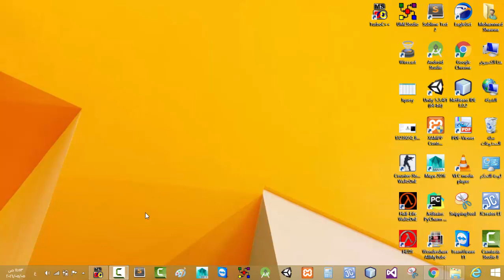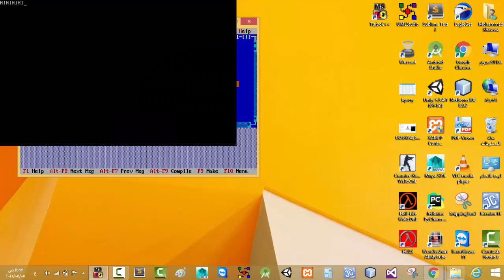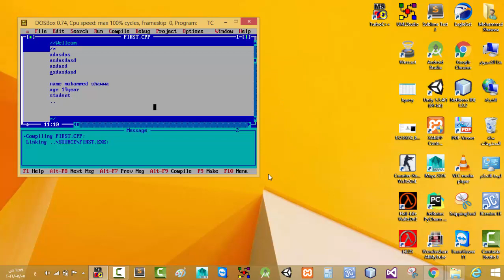الدرس الثالث / التعليقات Comments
صفحة العامة على الفيس بوك